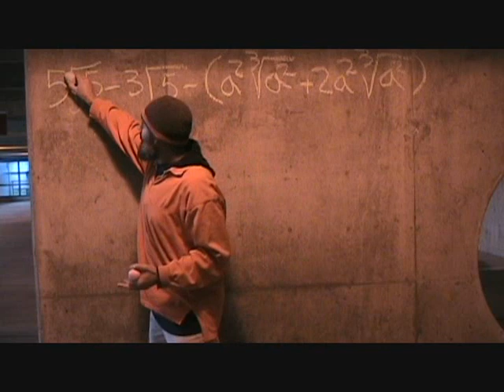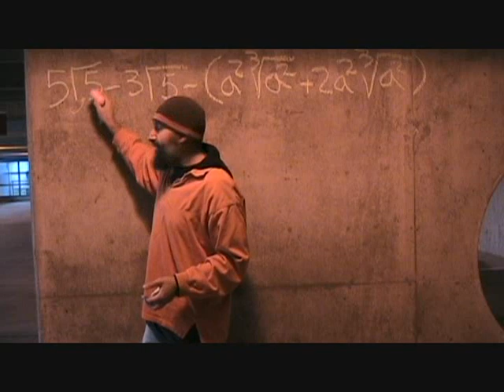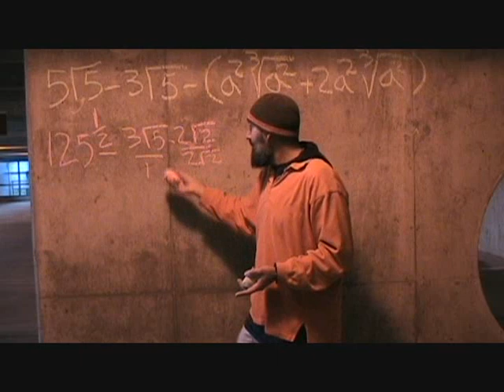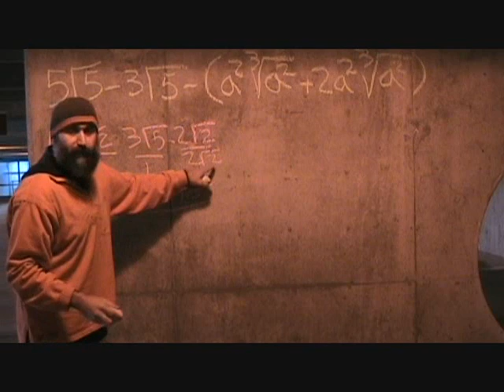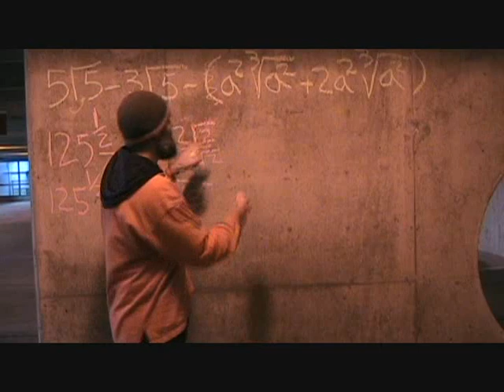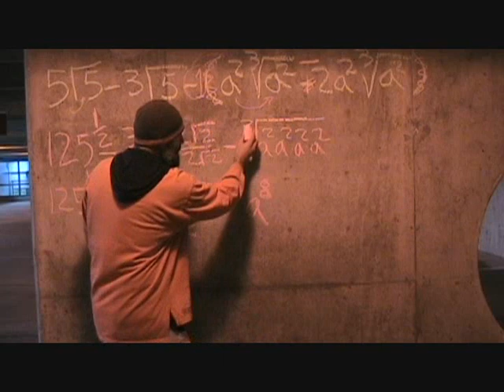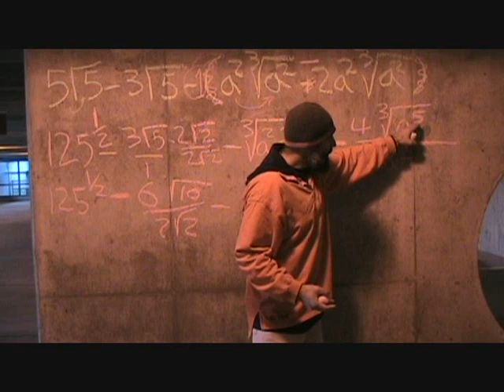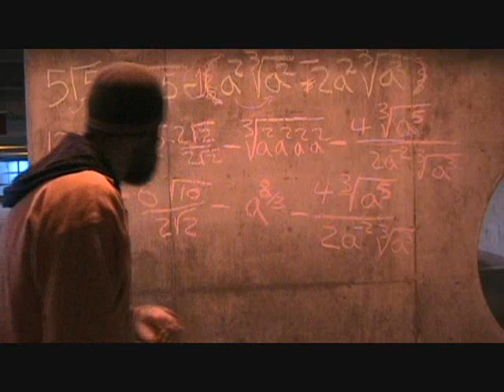Language of Mathematics II (54): Creating a Large Radicals Problem (Part 3 of 4)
Peace,

INTRODUCTION:

During the last few years the education systems in Canada and the United States have been eroding. Students have been crammed into larger class sizes while the quality of teaching has deteriorated, in large part due to a lack of funding from local and federal governments.

John Ralston Saul, one of Canada's most celebrated authors and essayist, has warned us that "Canada's democracy... is eroding with every dime deducted from education budgets."

I have stated previously that I believe as a collective we must understand that democracy can only exist in a society with an educated populace, and the right for self-governance can only be obtained through knowledge. I also believe that as long as the Internet remains Neutral, we, as a global community, can make a difference. We can fill the gap left behind by our governments and be proactive in educating our children.

Sharing our communal experiences and knowledge is the essence of the Internet and chycho.com is proud to be a part of this movement. The information contained and conveyed through this medium is what will shape our future, and this site was created to represent a unique personal perspective and to contribute in bringing about positive changes.

As a result I have decided to produce instructional math videos to help those that want to improve their abilities in communicating in this language. During the next few years I hope to be able to provide a vast library of resources for those that wish to finally understand mathematics.

I hope these videos will help people learn how to communicate in the language that we have chosen to understand the world around us in a scientific manner, in the language of mathematics.

Peace,